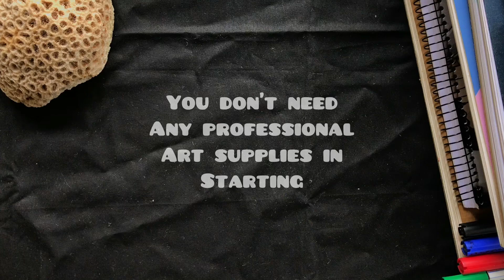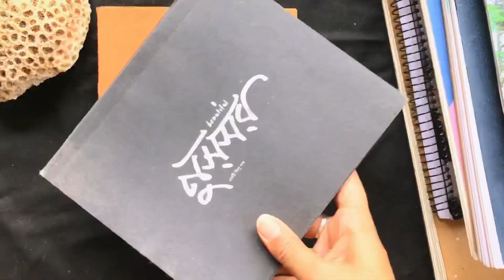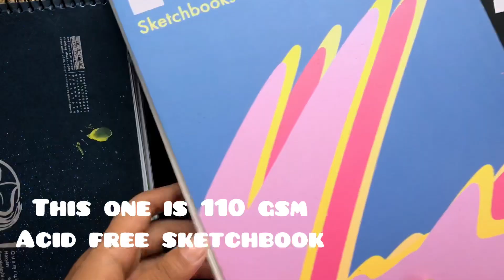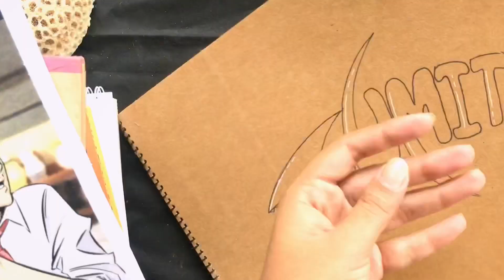🍃 Material required for mandala || Mandala art supplies 🍃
This is an art supplies tour video .

.if you get inspiration from my artwork then please don’t forget to give me a credit.

MATERIAL USED:-

Pigma Micron
Gelly Roll moonlight gel pen
Matador gel pen
Link ocean gel pen
Dom’s colour pen
Dollar pointer stic colour pen
Faith Pen
Micro line gel pen
Camel artist watercolour